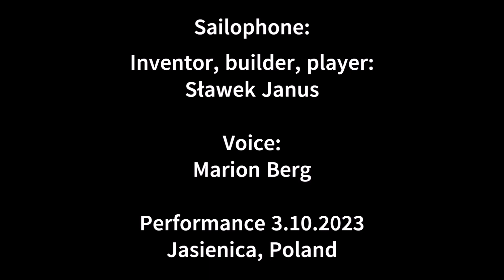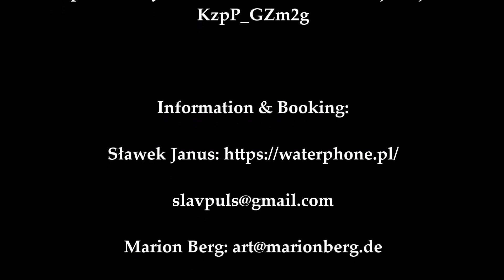Sailophone and voice Duo Janus & Berg Performance 3 10 23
When I first hear and saw Sławek playing his wonderful invention: The Sailophone, I knew that I wanted to asked him whether he could create it for me, too. On Tuesday 3th October we met in Jasienica, Poland and improvise together for the first time. A great and magic moment. Here you see and hear the first part of our music!